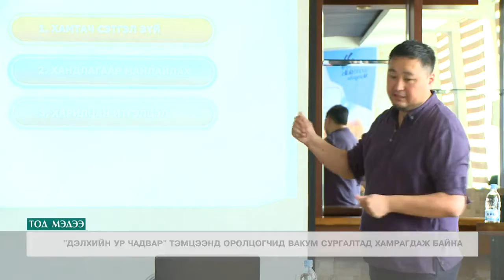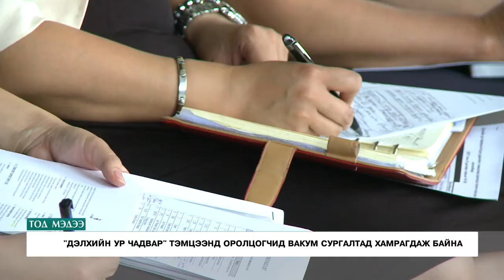"Дэлхийн ур чадвар" тэмцээнд оролцогчид вакум сургалтад хамрагдаж байна.